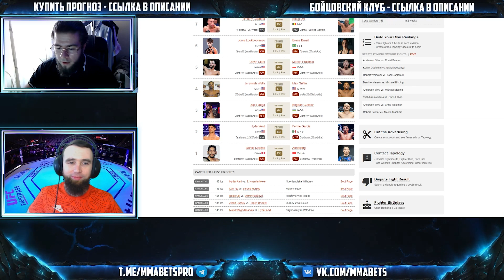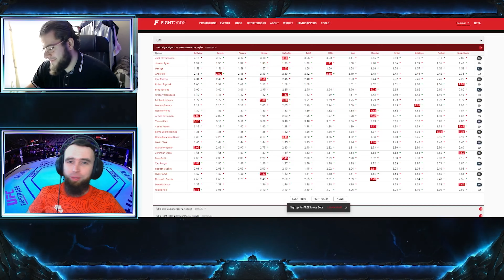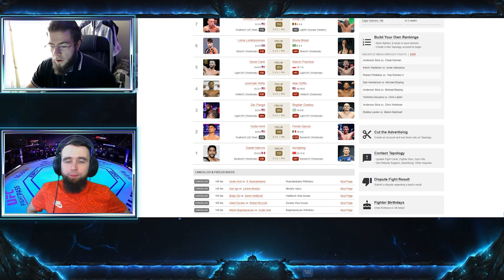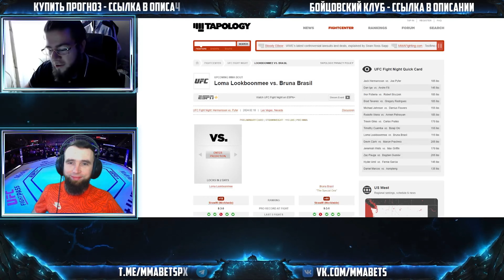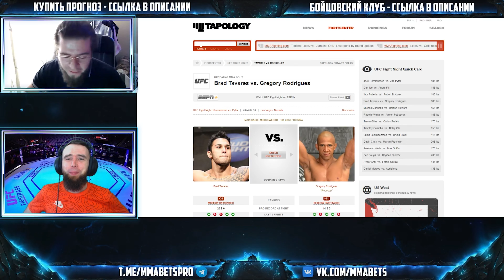ОБЗОР UFC ХЕРМАНССОН ПАЙФЕР | НОВЫЙ ЧЕМПИОН БЬЕТ СИЛЬНЕЕ НГАННУ | ПОТЕРЯ ВЫШЕЛ НА ЗАМЕНУ | MMABETS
НАША ПОСТОЯННАЯ РУБРИКА "СЕКТОР ГАСа" В КОТОРОЙ МЫ ОБСУДИЛИ ТУРНИРА UFC FIGHT NIGHT: HERMANSSON VS. PYFER ОТ КОМАНДЫ MMABETS